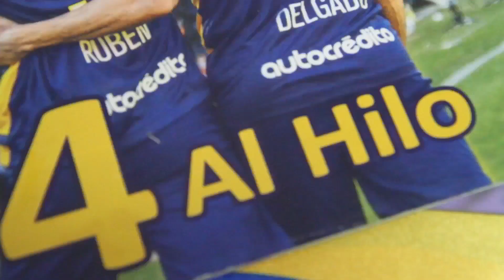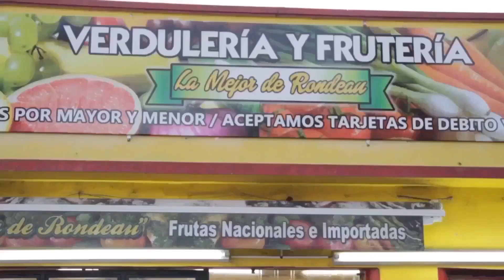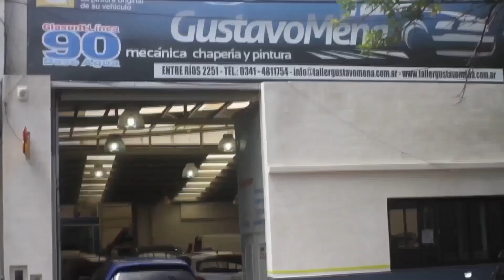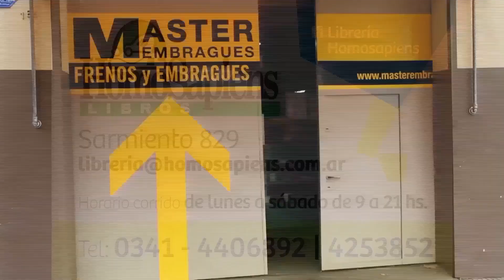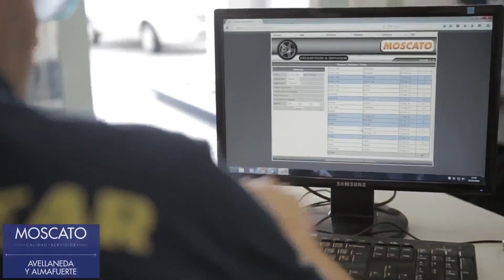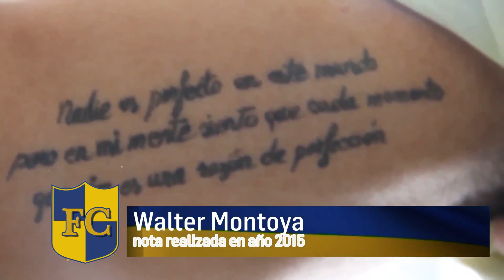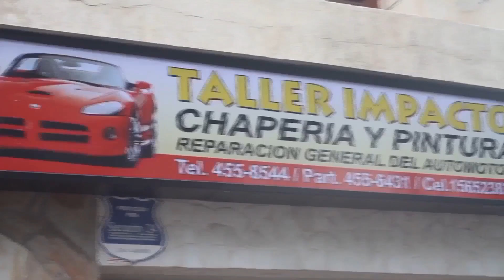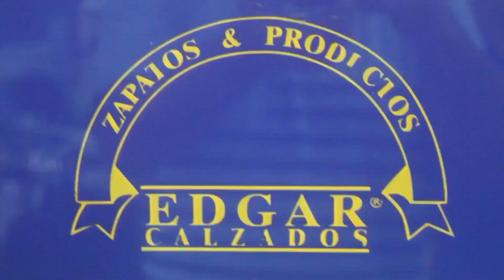FORJADOR DE CAMPEONES TV 143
Tercera temporada de Forjador de Campeones por Somos Rosario (Canal 2 de Cablevisión) los Sábados a las 14 hs. Y con su clásica repetición del Domingo a la madrugada (2 de la mañana), y a las 14 hs. Y en YouTube, Facebook, Twitter e Instagram. ¡Con Ayelén Martin, Andrés Tornambé, la familia Bottura y los personajes canallas!